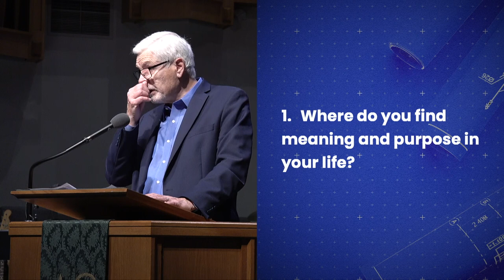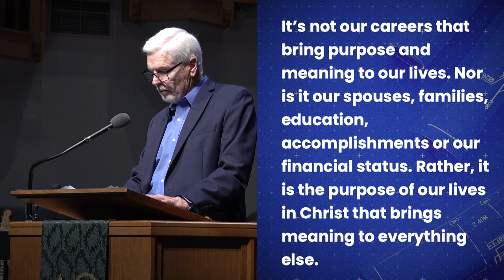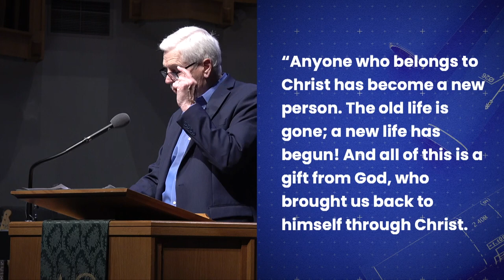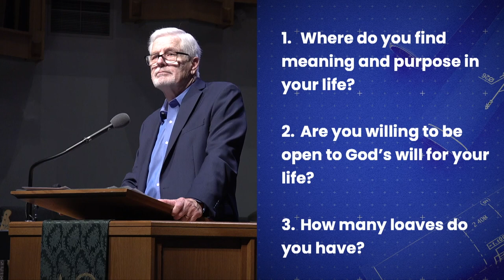Richard Stearns "How Many Loaves Do You Have?"